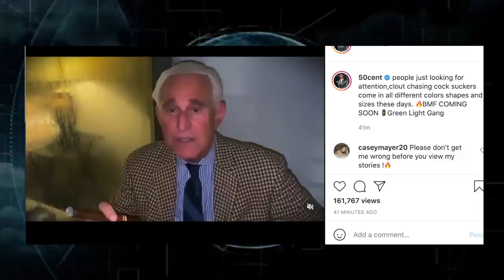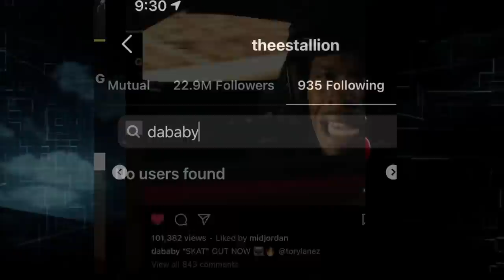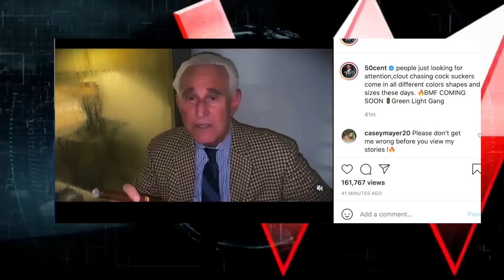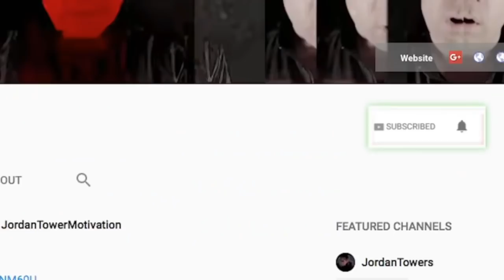50 Cent Called out Doing Big Meech Wrong? Meg Thee Stallion UNFRIENDS DaBaby For Tory Lanez Video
50 Cent Called out Doing Big Meech Wrong? Meg Thee Stallion UNFRIENDS DaBaby For Tory Lanez Video